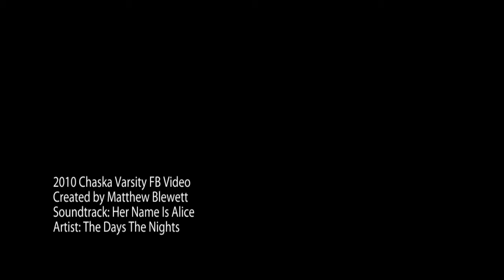2010 Chaska Varsity Football short